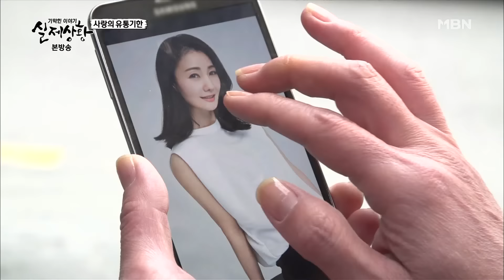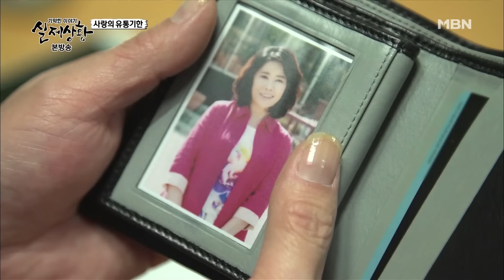[실제상황] 유부녀와 바람난 60세 아버지?! [full영상]